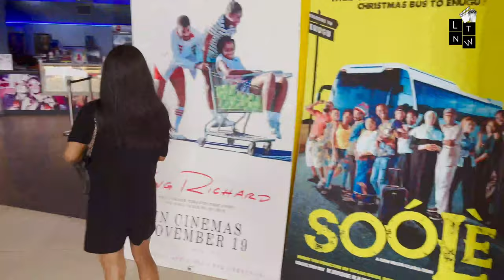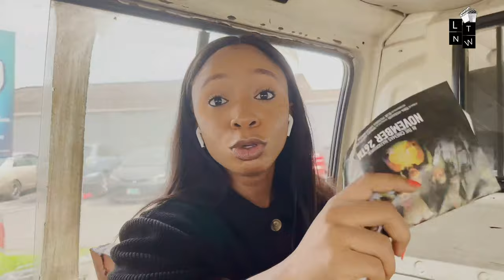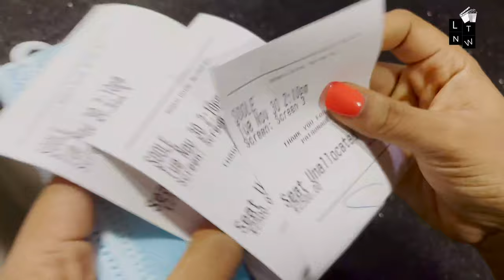Took a bus driver and conductor to watch SOOLE || NOLLYWOOD MOVIE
I'M BACK!

Took a bus driver and conductor to watch the movie SOOLE by Kayode Kasum.

HAVE FAITH AND HAVE FUN

Lagos/ Nigeria

 I am excited to be your Nolly doctor. I am a vibe you want to be caught with.
Need recommendations? hit me up I would be very glad to help

Credits
Filmed & Edited by: TOMIWA ABRAHAM